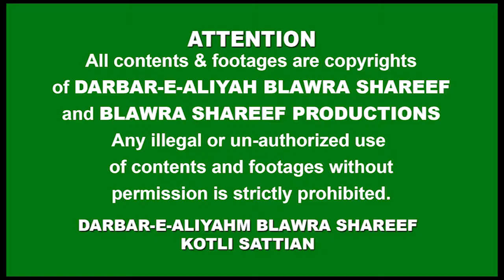Zafar Iqbal from Sialkot had paralysis attack and he got cured, How?